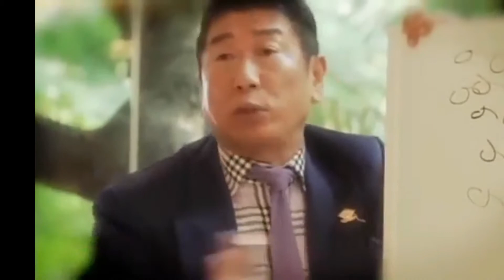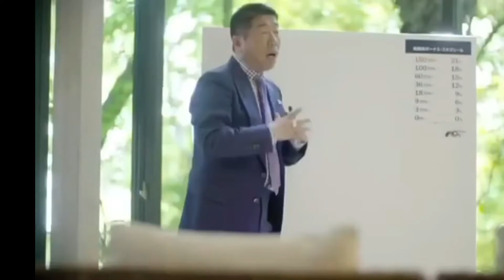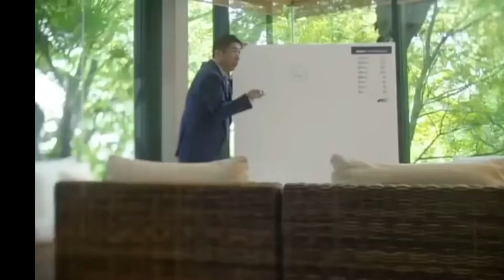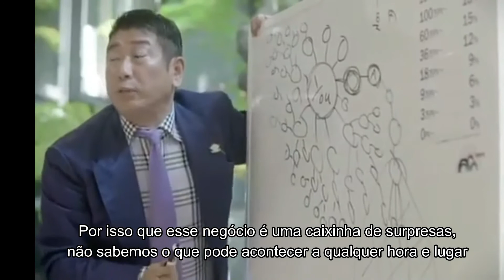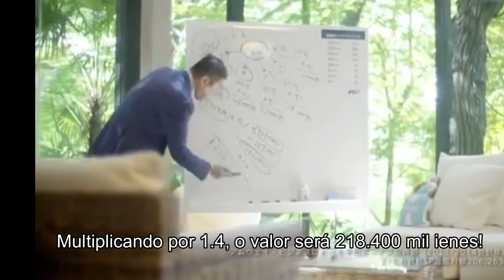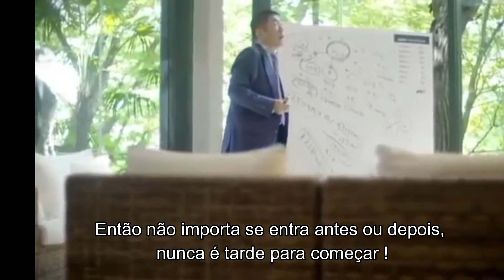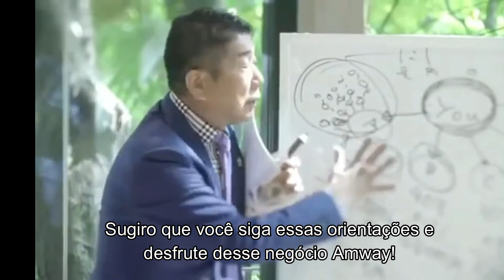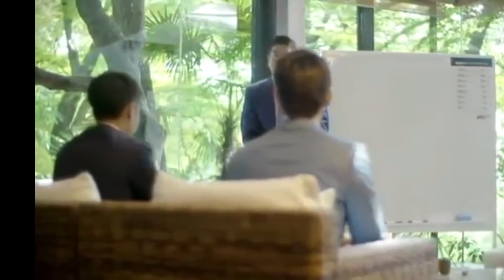KAORU NAKAJIMA (PLANO DE MARKETING)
JUNTE-SE A NÓS! VOCÊ TAMBÉM PODE!

Youtube Esse é o vídeo mais vizualizado e cobiçado do canal por um motivo fascinante. É a apresentação da oportunidade de Negócios Amway pelo maior empresário do mundo Kaoru Nakajima do Japão. Seus resultados impactam e inspiram milhares de pessoas ao redor do globo a empreenderem e prosperarem com um propósito divino. Curtam, aprendam e realizem seus objetivos com esse negócio abençoado!

Você também pode!!! Junte-se à nós!